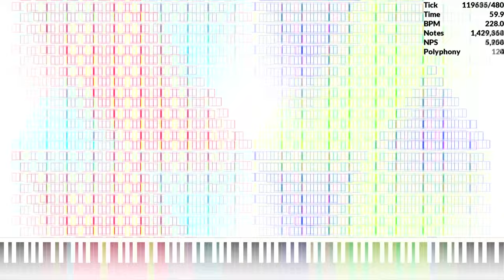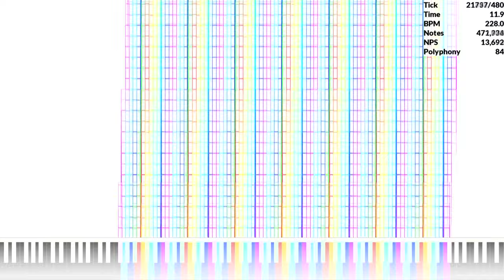[Art MIDI] TBA Version 3 but it's Inverted and Reversed / 1.84 Million Notes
Made by: Bluanick's Piano Elipse
Credits:
Video is rendered in UMP 1.6.2:

TC for video idea.
033D for Auditorium (Rainbow) texture pack.